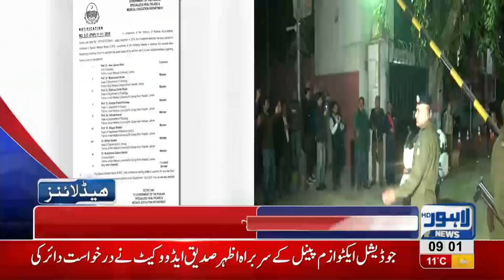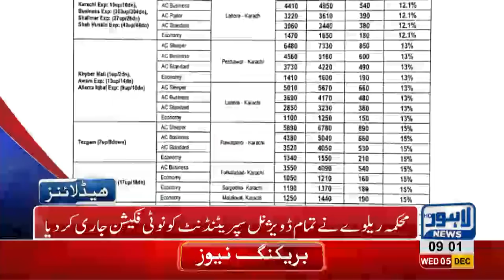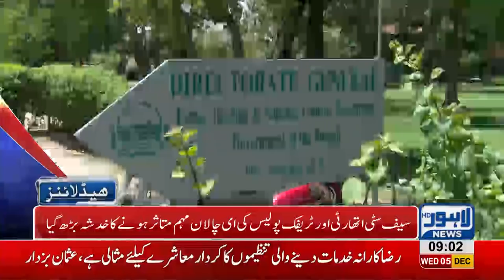09 AM Headlines Lahore News HD – 5th December 2018